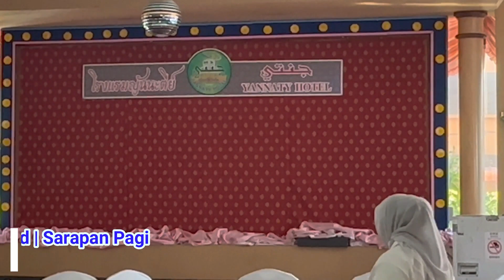TOUR 3 NEGARA MALAYSIA SINGAPURA THAILAND BERSAMA MAHAKAM TRAVEL | PART 2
TOUR 3 NEGARA (MALAYSIA, SINGAPURA, THAILAND)
Indahnya perjalanan bila dilalui bersama-sama dengan mengenal orang baru dalam kehidupan kita...
Jika anda tertarik untuk mengikuti kegiatan dalam video ini silahkan Berkomentar dikolom KOMENTAR ya Sahabat...